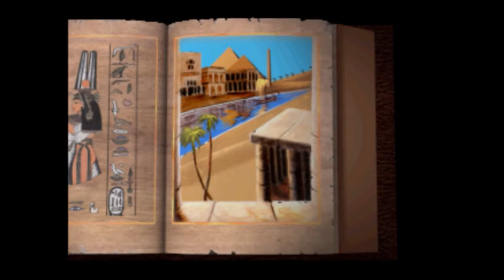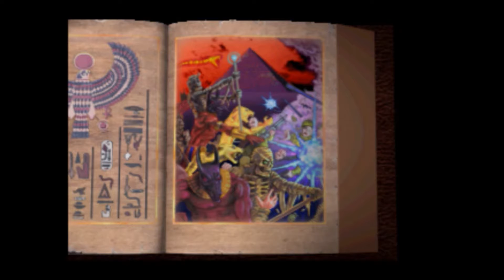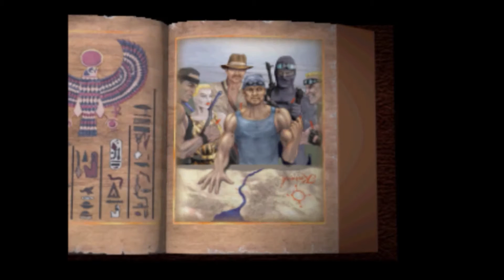Let's Try... Powerslave [aka Exhumed] (Saturn)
Let's try... a real diamond in the rough amongst the already overlooked North American Sega Saturn library. Powerslave is a 1996 FPS by Lobotomy Software that ran on an impressive engine with a smooth framerate, intense sound, and dazzling lighting.